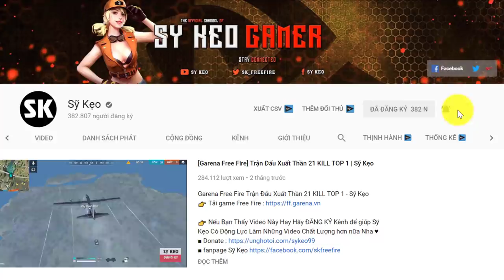[Free Fire] Lâu Lâu Mới Được Trận DUO Xanh Thế Này | Sỹ Kẹo